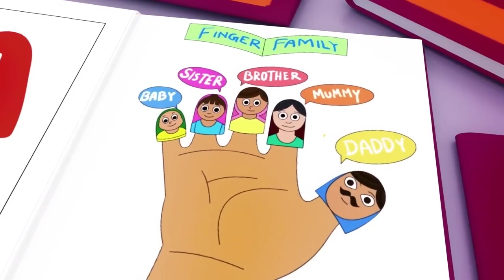Wheels on the Bus - Baby songs - Nursery Rhymes & Kids Songs